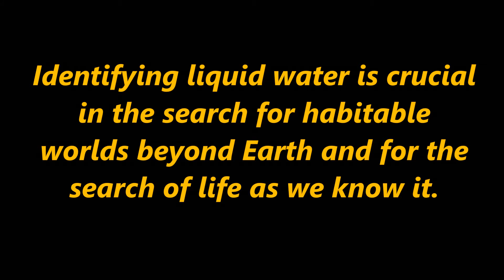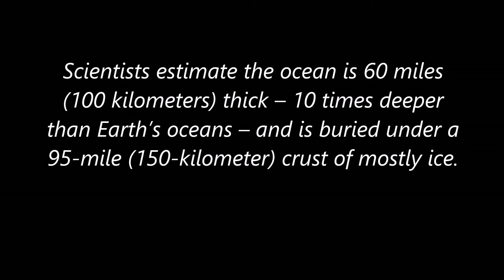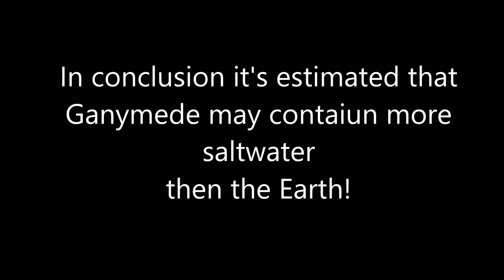Jupiters Moon Ganymede Has More SaltWater then Earth!